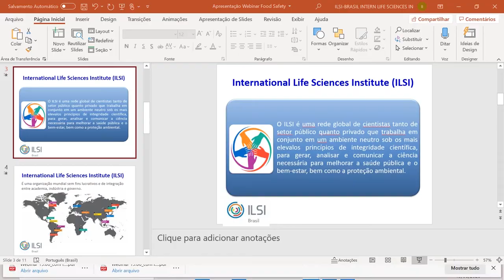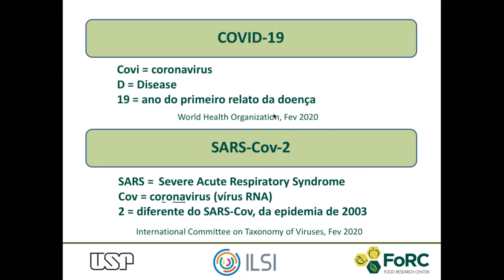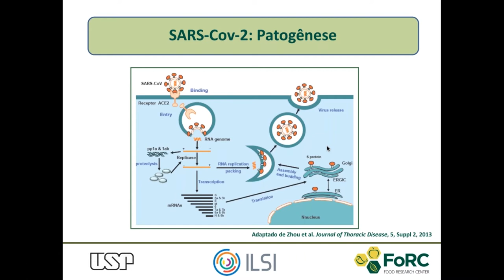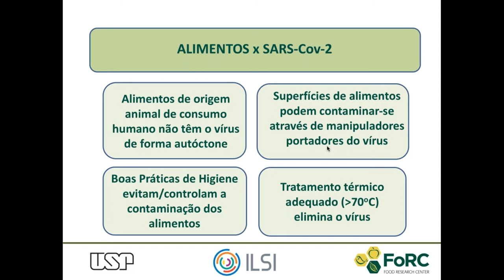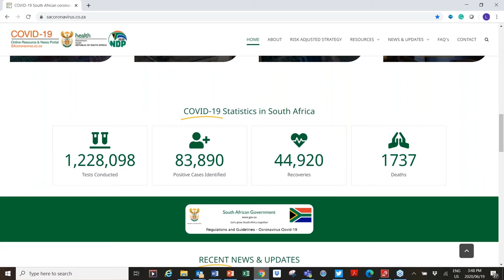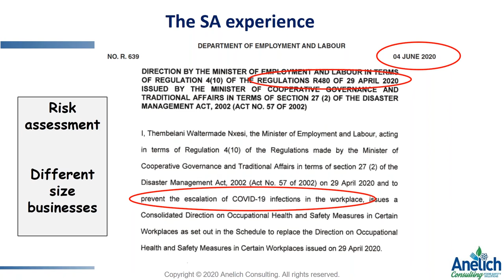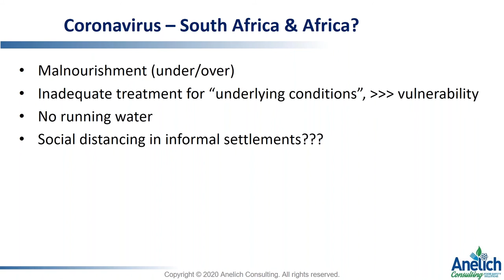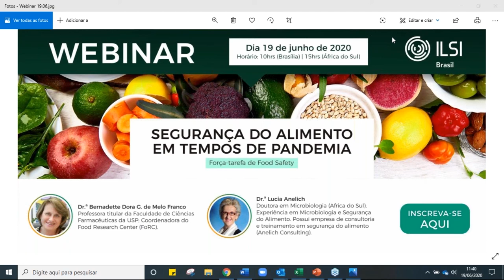ILSI Brasil Segurança do alimento em tempos de pandemia